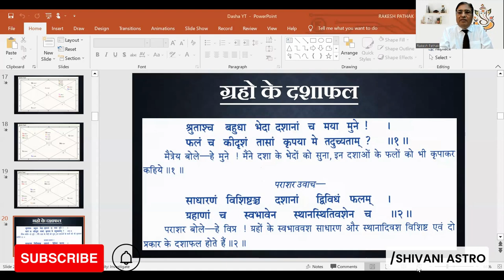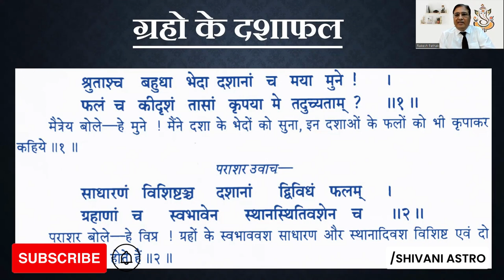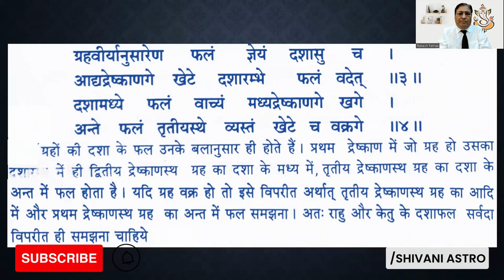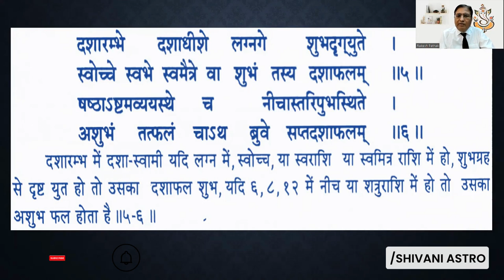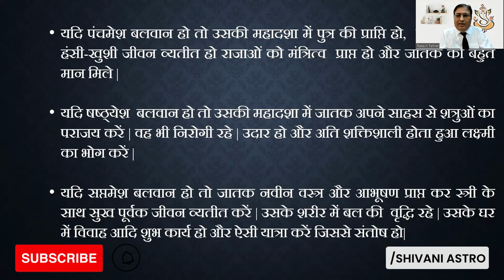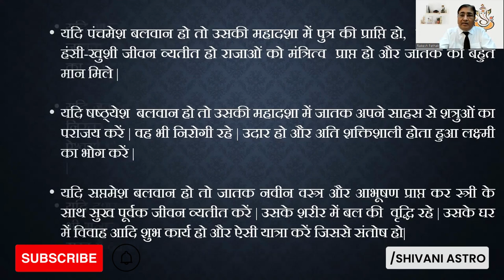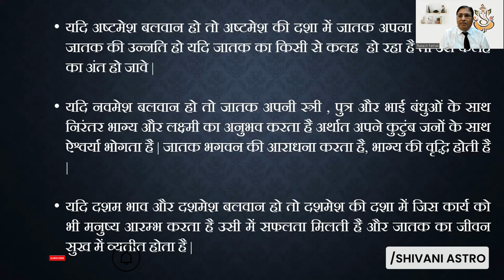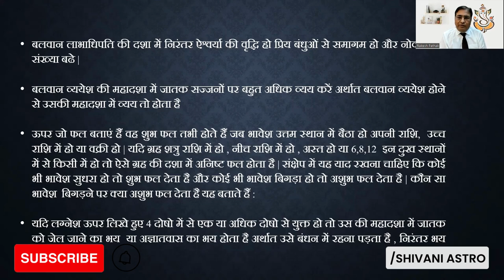ग्रहों की दशा में फल कैसे व कब मिलता है ? (Part: 53)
ग्रहों की दशा विधि ज्योतिष के महत्वपूर्ण हिस्से में से एक है। ज्योतिष में ग्रहों की दशा और भूमिका में ग्रहों के स्वामित्व का महत्वपूर्ण स्थान होता है। यह बताता है कि आपको अपने जीवन के विभिन्न क्षेत्रों में कब और कैसे फल मिलेंगे। जब हम किसी व्यक्ति की जन्म कुंडली का विश्लेषण करते हैं, तो हम उसके जीवन की मुख्य दशा और उपदशाओं को निर्धारित करते हैं। जब ग्रहों की दशा आरंभ होती है, तब उस ग्रह के स्वामित्व वाले भाव में वह ग्रह अधिक बलवान हो जाता है। ग्रहों के स्वामित्व भाव निम्नलिखित होते हैं:
1. सूर्य - लग्न (अस्त भाव)
2. चंद्रमा - चंद्र भाव
3. मंगल - द्वितीय भाव
4. बुध - चतुर्थ भाव
5. गुरु - पंचम भाव
6. शुक्र - षष्ठ भाव
7. शनि - सप्तम भाव
8. राहु - अष्टम भाव
9. केतु - नवम भाव
जब ग्रहों की दशा आरंभ होती है, तो उस ग्रह के स्वामित्व भाव के क्षेत्र में आपको उस ग्रह के फल मिलते हैं। फल का प्रकार और स्वरूGraho ki dasha, yaane planetary periods, astrology mein bahut mahatvapurna hai. Har grah apni dasha ke samay apna prabhav vyakt karta hai aur iske phal (fal) milte hai. Dasha vyakti ke janma kundli mein graho ke sthan aur unki sthiti ke aadhar par calculate ki jati hai. Dasha ka samay grah ke mahadasha aur antardasha ke madhyam se nirdharit kiya jata hai. Mahadasha ek grah ki mool dasha hoti hai, jabki antardasha ek doosre grah ke dauran hoti hai. Mahadasha ke dauran, grah apne swami balwaan hote hai aur apne prabhav ko adhik prakat karte hai. Antardasha mahadasha ke andar hoti hai aur grah ke prabhav mein sankraman karti hai. Phal (fal) milne ke liye, grah apne swami balwaan hone ke kaaran apna prabhav tezi se vyakt karte hai. Agar grah shubh sthan mein sthit hai aur shubh yogon ke saath jude hue hai, to fal acche hote hai. Lekin agar grah ashubh sthan mein hai ya malefic yogon se prabhavit hai, to fal dusht hote hai.Fal ka samay graho ke dasha aur bhavon ke swamiyon ke samay par adharit hota hai. Bhavon ke swami balwaan hone par, grah apne swabhavik prabhav ko adhik prakat karte hai. Graho ke yogon aur dashaon ke saath-judne se unke fal prabhav ko parakh sakte hai.Is prakar, graho ke dashaon mein aur bhavon ke swamiyon ke prabhav par adharit fal milte hai. Astrology mein yeh tathya mahatvapurna hai aur ek vyakti ke jeevan par prabhav dalte hai. Yah vyakti ke janma kundli ke adhar par calculate kiya jata hai aur uske jeevan ke vibhinn kshetron mein fal prakashit karta hai.
jaaniye graho ki dasha me fal kab aur kaise milta hai
jaaniye graho ki dasha me fal
jaaniye bhavo ke swami balwaan hai to kaise fal milenge